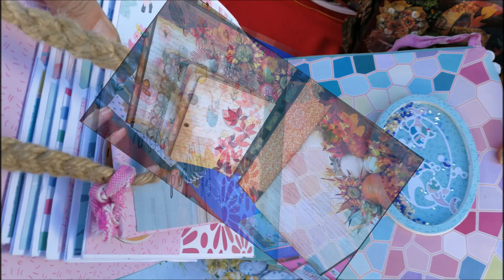SAN FULGENCIO - COSTA BLANCA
22/12/2019 - LE DIMANCHE JUSTE AVANT NOEL FIESTA CRECHE ANIMATIONS DE NOEL DANS SAN FULGENCIO 26 º